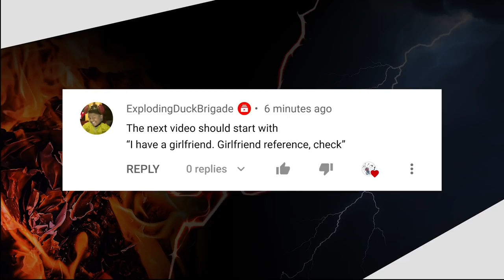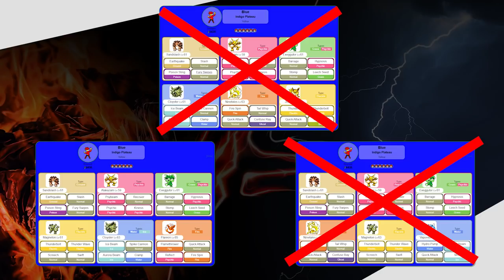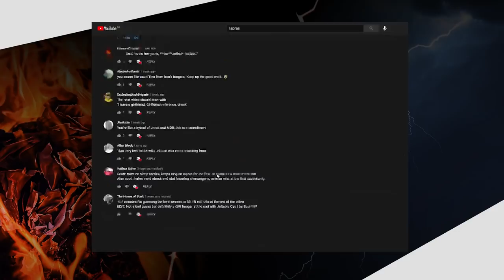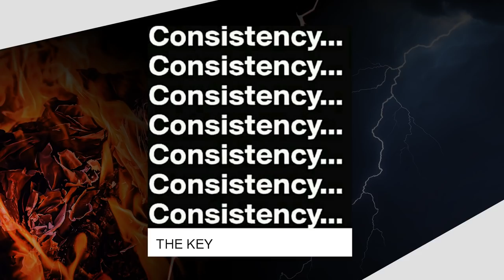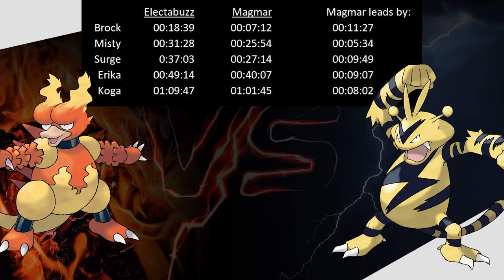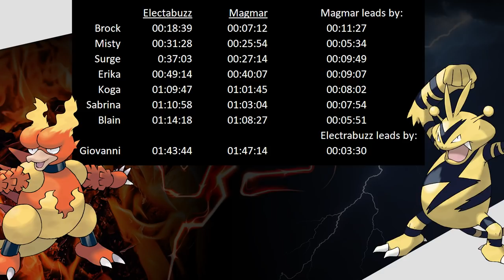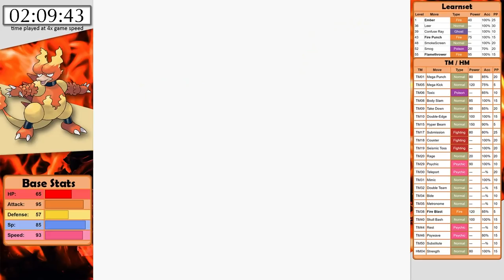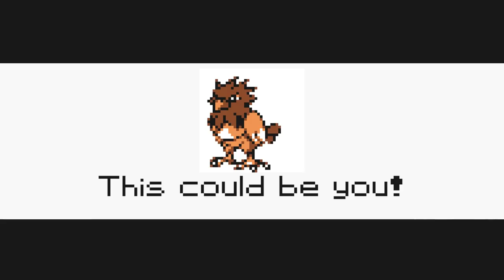Electabuzz vs Magmar - Pokemon Challenge Race - Who will be faster?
Today we find out who I can beat Pokemon Yellow with faster: Electabuzz or Magmar. These two Pokemon are clearly part of duo and they even have the same base stats in generation one. Who do you think will win the race?